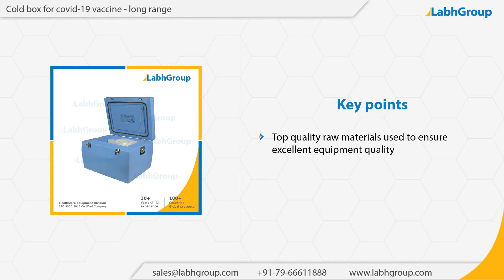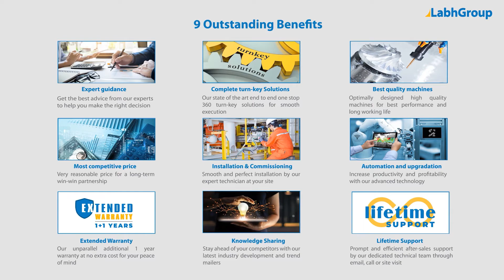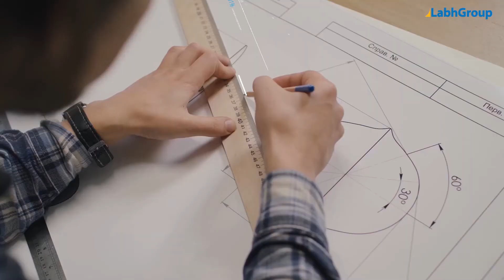Cold box for covid-19 vaccine long range | Labh Group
Best quality Cold box for covid-19 vaccine long range from Labh Group - A Global leader with 30+ years of experience and presence in 100+ countries worldwide and serving 10,000+ delighted customers throughout the world.

► Key points : Cold box for covid-19 vaccine long range

► Salient features : Cold box for covid-19 vaccine long range

► Why choose Labh Group for your Cold box for covid-19 vaccine long range requirements

9 reasons why companies across the globe keep choosing Labh Group

You are invited to buy Cold box for covid-19 vaccine long range from Labh Group